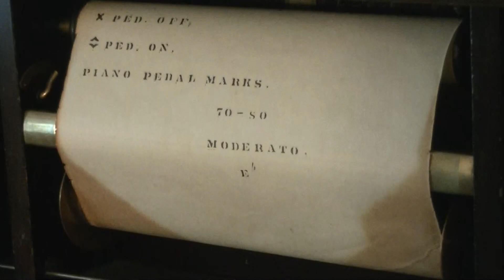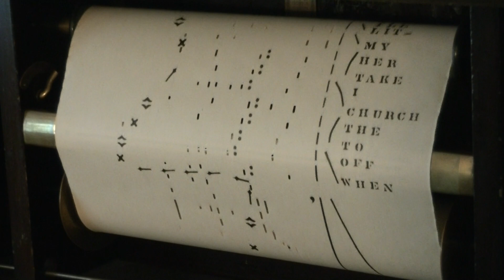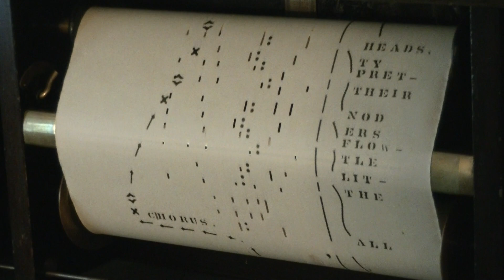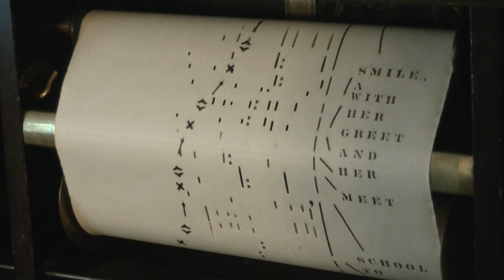She Is The Sunshine Of Virginia....VocalStyle Piano Roll #10501 Played by Hilda Wehrneier